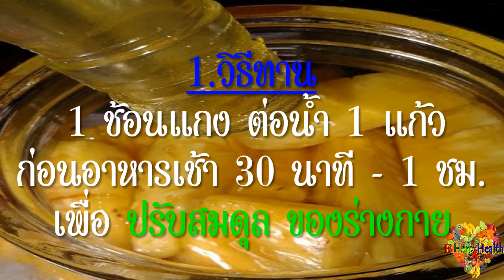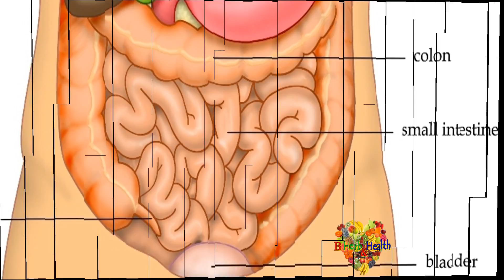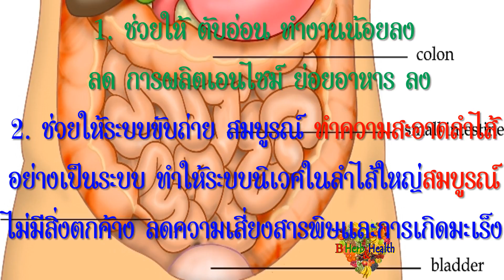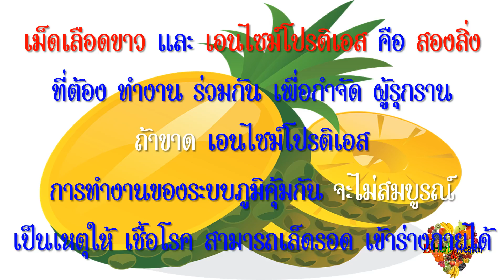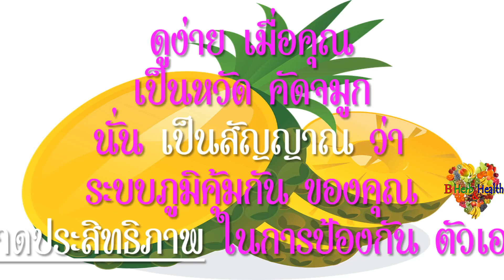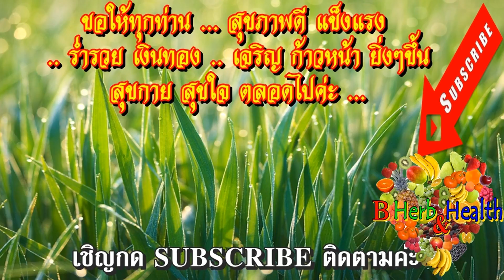วุ้นน้ำหมัก สับปะรด เอ็นไซม์ชีวภาพ ลดน้ำหนัก ได้ดีมาก ปรับสมดุล สุขภาพดี (Fermented Pineapple)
B_HeartHealth_Best B_HeartHealth_Best

วุ้นสับปะรด น้ำหมักสับปะรด ลดน้ำหนัก ปรับสมดุล ร่างกาย ดีมากๆ
(Fermented Water Pineapple Lose Weight)